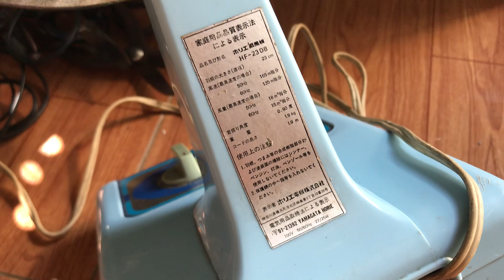Quạt bàn ( treo tường ) cánh 20cm Horie nội địa Nhật , zin 100v , 2 số , hẹn giờ tắt ... Êm ru ...